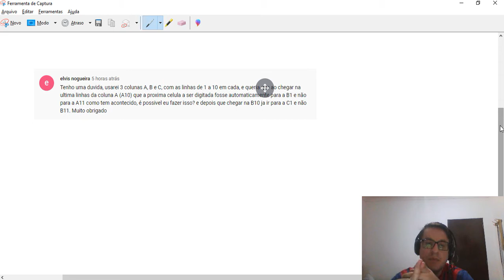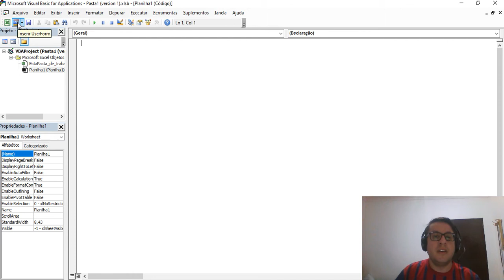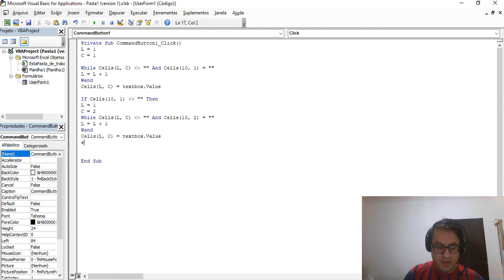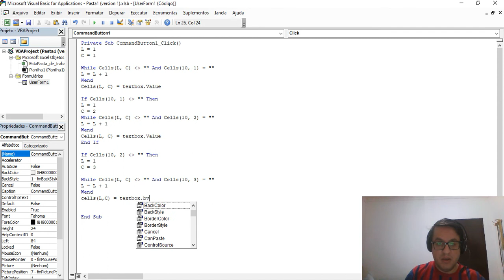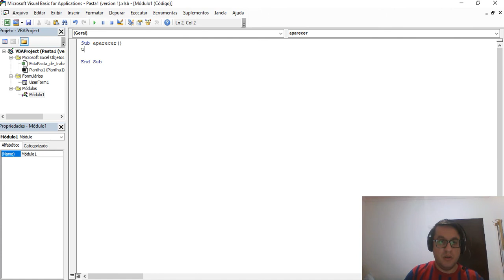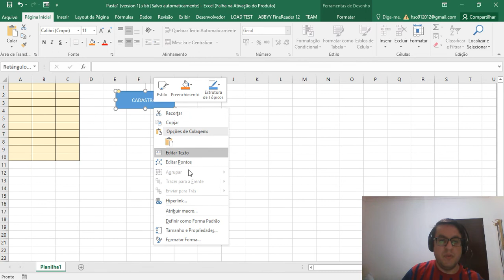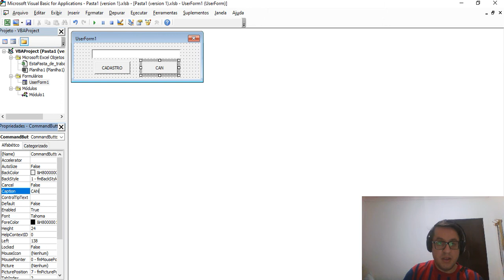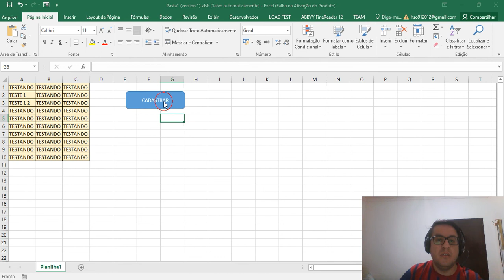Tela de Cadastro no Excel com VBA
Veja como criar tela de cadastro no Excel utilizando o VBA, muito simples e rápido.

para doar com PicPay.